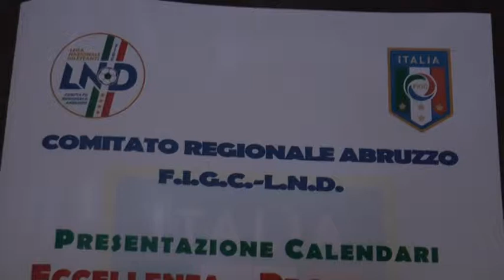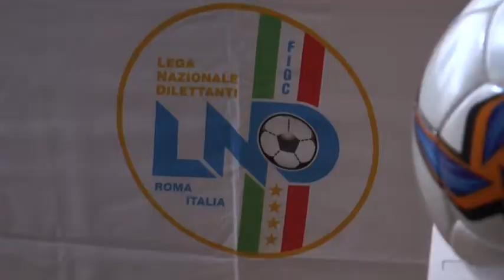Eccellenza e C5 al via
Presentati a Francavilla i campionati  della stagione 2015/16 di Eccellenza, Promozione e calcio a 5 serie C1. Premiate  inoltre le società protagoniste nella scorsa stagione calcistica